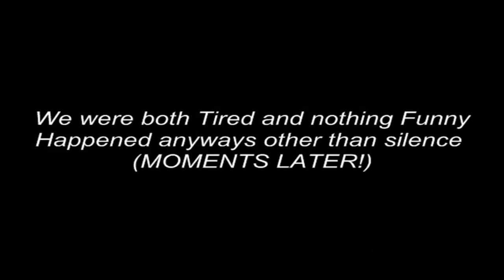Lets Play Vip2 [4] Brutal!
I'll go ahead and say that I'm surprised we were as active as we were xD Since we recorded this and all the previous videos really late where I'd usually be pretty dead.

Gotta love VIPPER! And references.